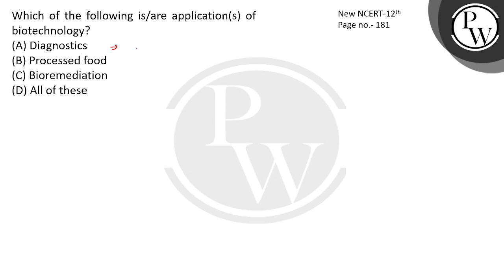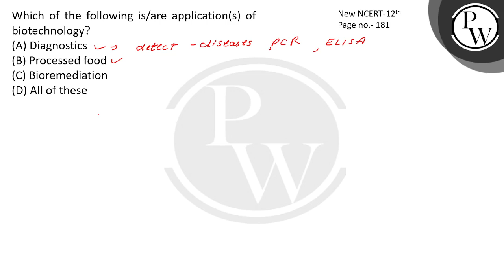Which of the following is/are application(s) of biotechnology?....